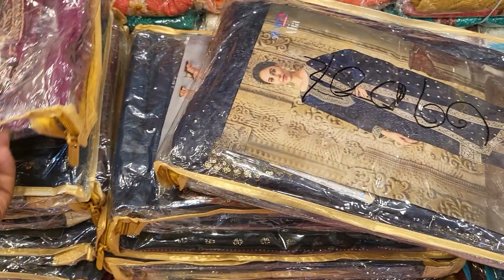20 June 2022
Purnima saree

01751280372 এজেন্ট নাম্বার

PURNIMA SAREE

২০ নূর ম্যানশন মার্কেট চতুর্থ তলা ❤️ পূর্ণিমা শাড়ি থ্রি পিস অ্যান্ড শাড়ি শোরুম ❤️

৩৯৩/৪১ নিচতলা গাউছিয়া মার্কেট ❤️ পূর্ণিমা শাড়ি
৩৯৩/৪২ নিচতলা গাউছিয়া মার্কেট ❤️ আলপনা শাড়ি
৪/২২।    নিচতলা নূর ম্যানশন মার্কেট ❤️ সিমায়া শাড়ি
৩৫         নূর ম্যানশন দ্বিতীয় তলা ❤️ সূর্যকন্যা শা্ড়ি
৮/বি      নূর ম্যানশন দ্বিতীয় তলা ❤️ বসুন্ধরা শাড়ি
২০         নূর ম্যানশন দ্বিতীয় তলা ❤️ রাজকন্যা শাড়ি
                                           ধন্যবাদ